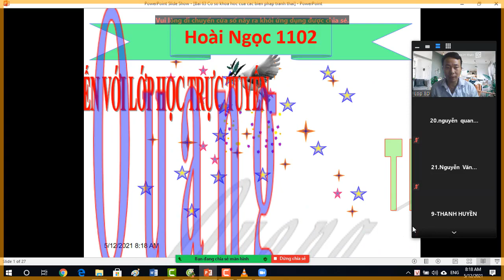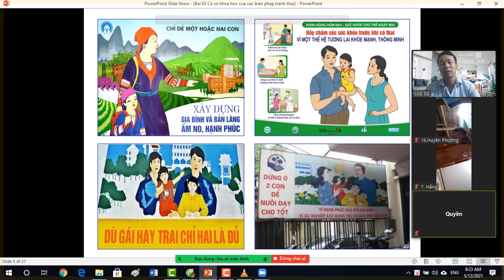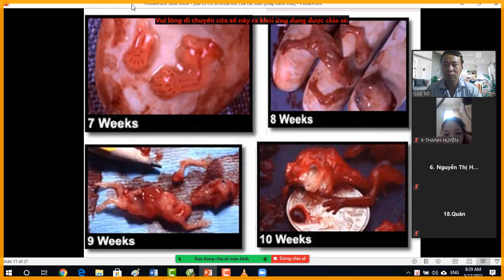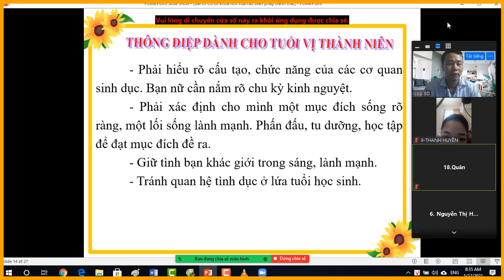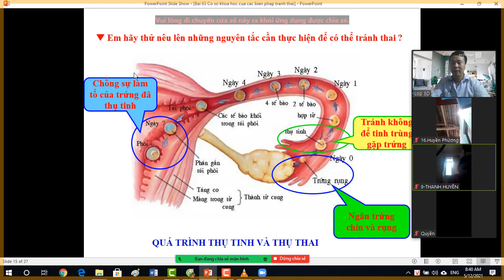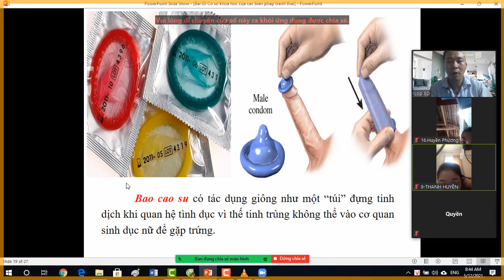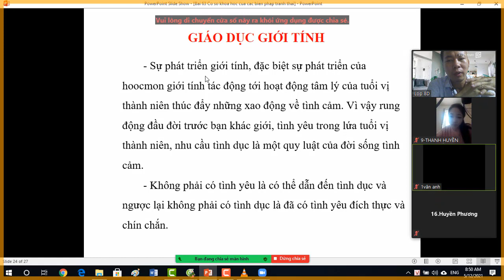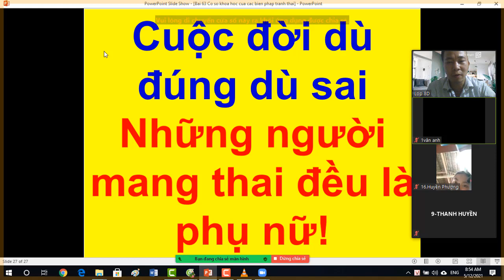Cơ sở khoa học của các biện pháp tránh thai - Sinh học 8